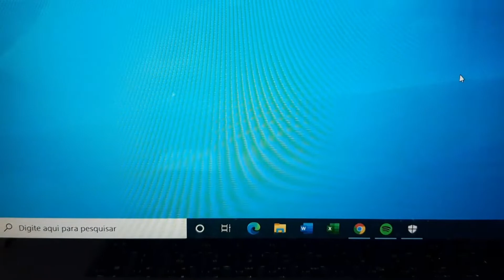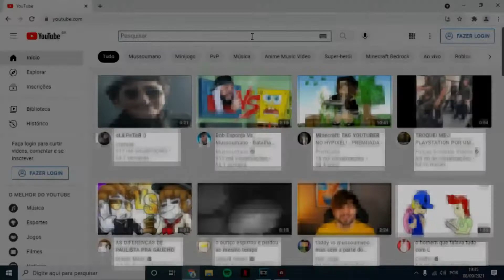Como ATIVAR O TPM na BIOS DELL INSPIRON - 15 7568 OU P55F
Veja neste vídeo como ativar o TPM na bios do notebook Dell inspiron. O modelo em questão é o  DELL INSPIRON  - 15 7568 OU P55F. Se deseja instalar ou fazer um upgrade para o Windows 11 e não sabe se este Dell tem TPM, este vídeo é pra você.

📥 Me envie sua dúvida pelo Instagram: @ajuda_aqui.oficial

➔ Como saber se meu PC tem TPM 2.0?  O que é módulo TPM 2.0? WINDOWS 11

Te Ajudei?